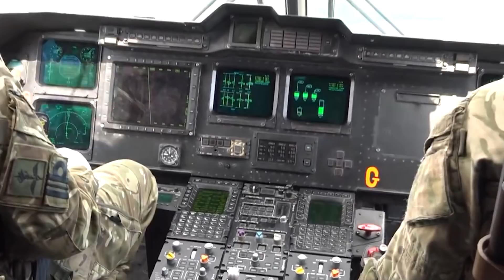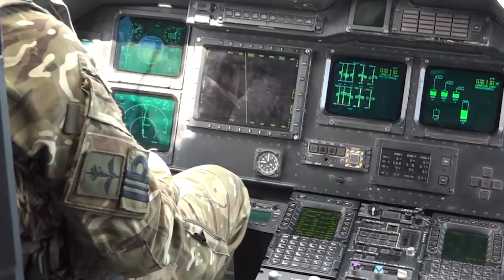Krystowski: Świdnik jest w stanie zabezpieczyć wszystkie potrzeby śmigłowcowe [SKANER]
Gościem odcinka programu z cyklu Skaner Defence24 był Krzysztof Krystowski, wiceprezes Leonardo Helicopters, a rozmowa dotyczyła polskich programów śmigłowcowych. "Jestem przekonany, że Świdnik jest w stanie zabezpieczyć wszystkie potrzeby śmigłowcowe wszystkich rodzajów polskich sił zbrojnych" - powiedział rozmówca.